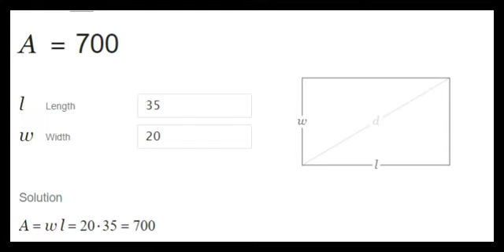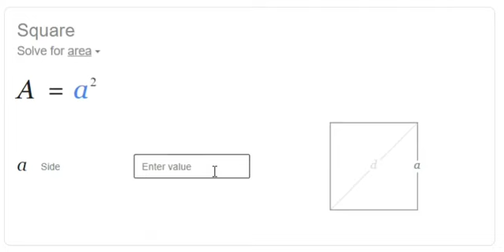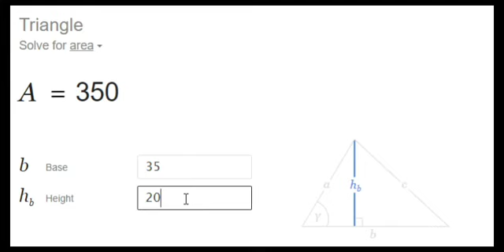Area of images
Visual explanation of area calculation for rectangle, square and triangle; its relationship